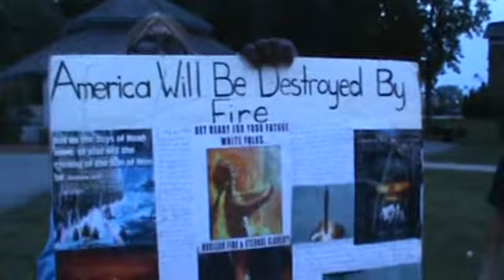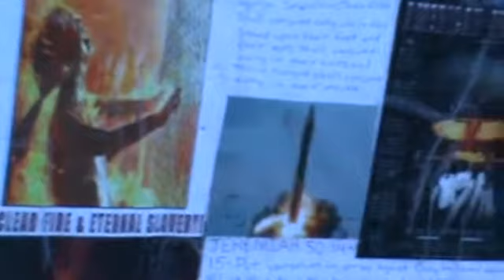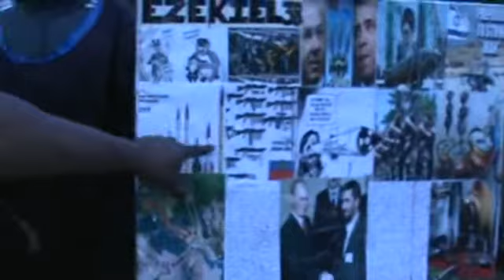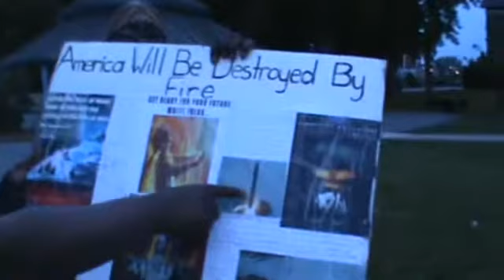PT5 FIRE IS GONNA BURN AMERICA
KAL HALALYAM YAHAWAH BA HA SHAM YAHAWASHI